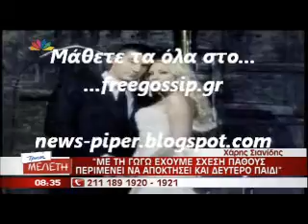Ο Χ.Σιανιδης στην Πρωινη Μελετη